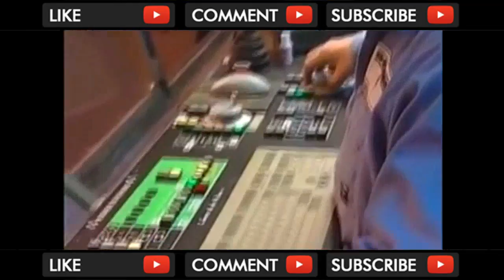HYPNOTIC Video Forging Factory Steel Hydraulic Pneumatic Hammer Mega Machine Steelworks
Awesome and hypnotic video filmed inside an impressive forgery using a massive pneumatic Hammer. Forging, Ring Rolling, Open-Die Forging, Hammer Forging, CNC... . Video Title HYPNOTIC Video Forging Factory Steel Hydraulic Pneumatic Hammer Mega Machine Steelworks .